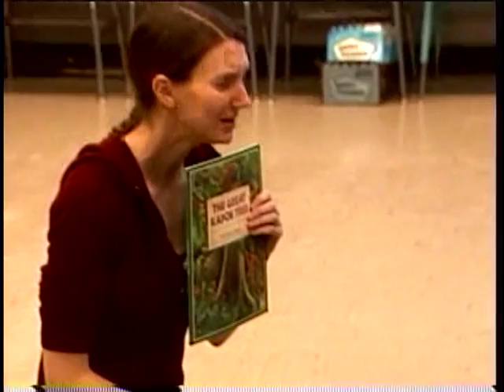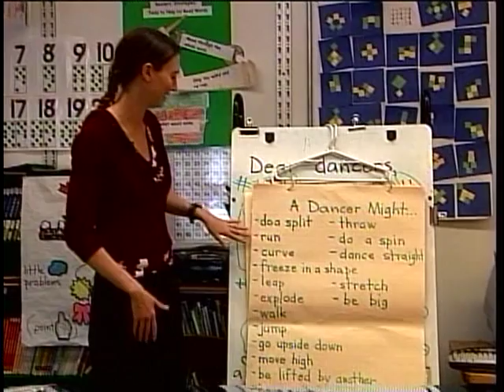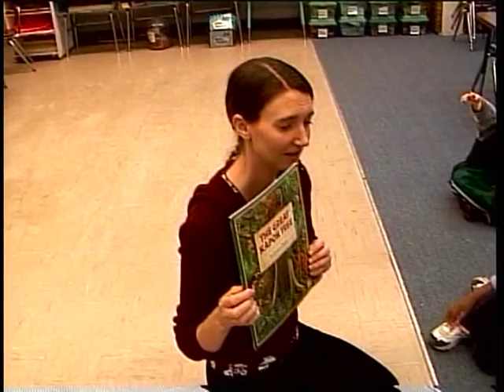Rainforest Dance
First grade students at J.J. Flynn Elementary School participate in the fifth and final day of dance workshops, reviewing dances they have created about rainforest ecology. Participants include: Claire Noble, J.J. Flynn School Teacher; Susan Cline Lucey, Flynn Center Teaching Artist of Dance; and J.J. Flynn First Grade students.